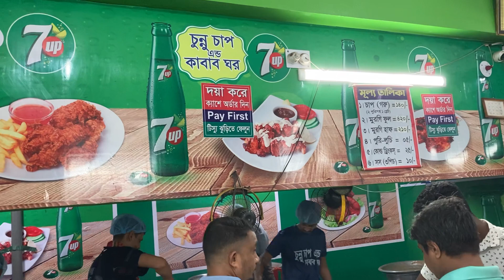চুন্নু চাপ ঘর।